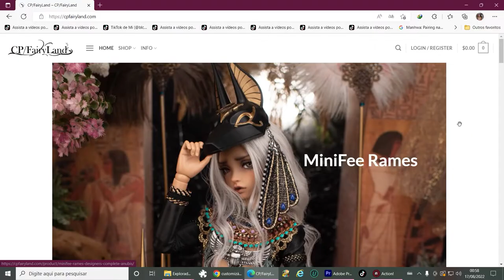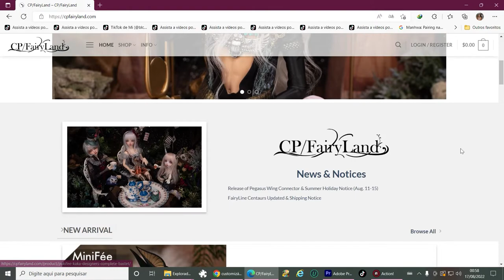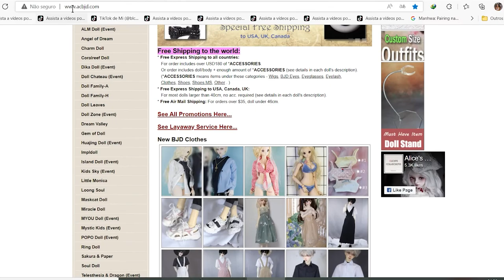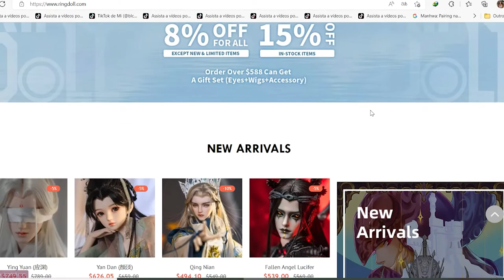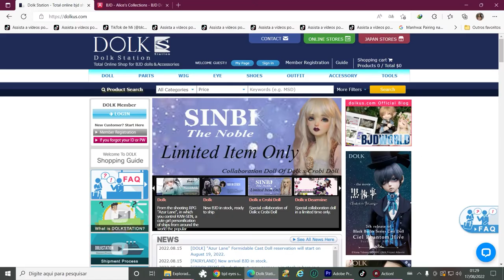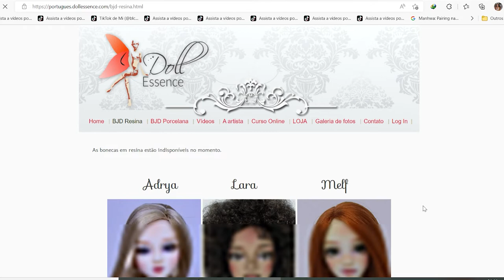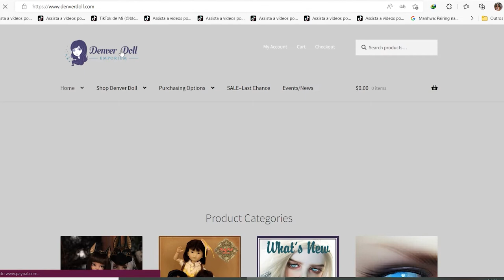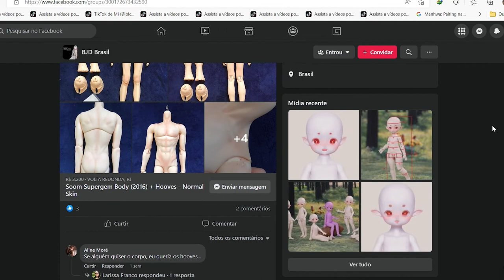Explicações sobre BJDs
Vídeo com explicações sobre BJDs.